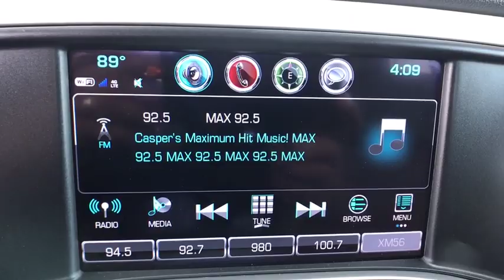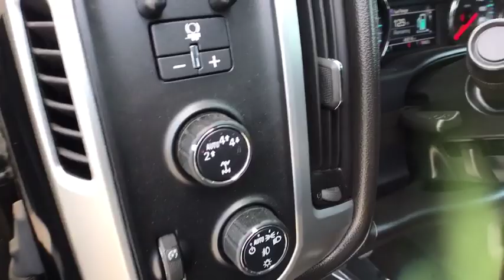2017 GMC Sierra_1500 Casper, Powell, Cheyenne, Douglas, Sheridan, WY HZ103469P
Used 2017 GMC Sierra_1500 available in Casper, Wyoming at Lithia Ford Casper. Servicing the Powell, Cheyenne, Douglas, Sheridan, WY area.
2017 GMC Sierra_1500 4WD Double Cab 143.5 SLT - Stock#: HZ103469P - VIN#: 1GTV2NEJ9HZ103469

EPA 20 MPG Hwy/15 MPG City! CARFAX 1-Owner. Navigation Heated Leather Seats AUDIO SYSTEM 8 DIAGONAL COLOR TOUCH SCREEN NAVIGATION WITH INTELLILINK AM/FM/SIRIUSXM HD RADIO WHEELS 20 X 9 (50.8 CM X 22.9 CM) POLISHED ALUMINUM READ MORE! KEY FEATURES INCLUDE: Back-Up Camera Trailer Hitch Remote Engine Start. OPTION PACKAGES: ENGINE 6.2L ECOTEC3 V8 WITH ACTIVE FUEL MANAGEMENT DIRECT INJECTION and Variable Valve Timing includes aluminum block construction (420 hp [313 kW] @ 5600 rpm 460 lb-ft of torque [624 Nm] @ 4100 rpm) WHEELS 20 X 9 (50.8 CM X 22.9 CM) POLISHED ALUMINUM SEATS FRONT FULL-FEATURE LEATHER-APPOINTED BUCKET with (KA1) heated seat cushions and seat backs. Includes 10-way power driver and front passenger seat adjusters including 2-way power lumbar control 2-position driver memory adjustable head restraints (D07) floor console and storage pockets. (Includes (K4C) wireless charging. BOSE SOUND WITH 6 SPEAKER SYSTEM (7 speaker system including subwoofer when ordered with bucket seats) includes (NKC) noise control system.) AUDIO SYSTEM 8 DIAGONAL COLOR TOUCH SCREEN NAVIGATION WITH INTELLILINK AM/FM/SIRIUSXM HD RADIO with USB ports auxiliary jack Bluetooth streaming audio for music and most phones Pandora Internet radio and voice-activated technology for radio and phone MIRRORS 4x4 Onboard Communications System Privacy Glass Keyless Entry Steering Wheel Controls Electronic Stability Control Alarm. OUR OFFERINGS: The main goal here at Greiner Ford of Casper is to ensure you have a successful and enjoyable car-buying experience. Whether you are searching for a new or used vehicle or need quality auto repair parts or auto financing our dealership is ready to assist drivers in the Riverton WY Gillette and Sheridan areas with all of the above! Price does not include title license or $399 dealer doc fee. Only equipment basic to each model is listed. Call or email for complete specific vehicle information.